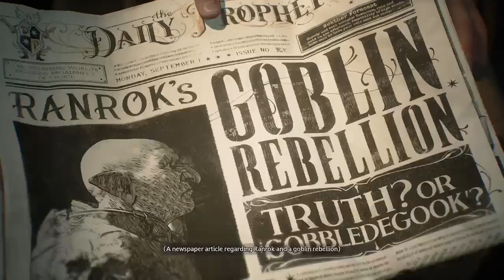Hogwarts legacy ￼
1st day on the job…